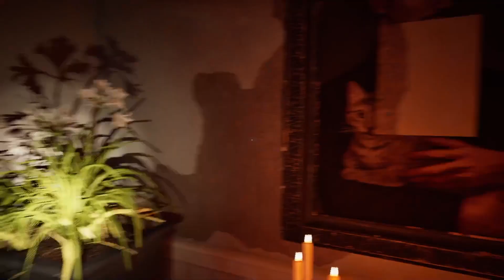Unveiling the Dark Secret: Feeding My Demons - Unfollow Demo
We are playing Unfollow Demo

If you have any games you would like to see on the channel.